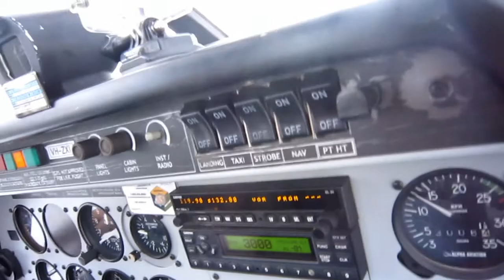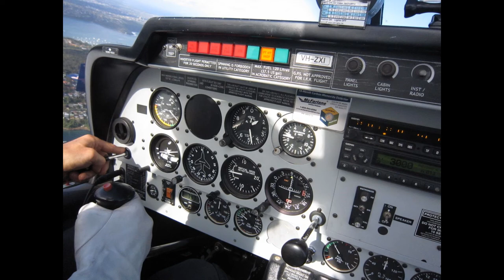Once in a Life time @ Red baron sydney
I went to the Red baron open day at Bankstown Airport
I was 1 of 5 lucky people to be the 1st in a Formation flight over Sydney .
A day I will never forget
my battery went flat  and I didn't get much video  :(
But enjoy

N1 DJ was here